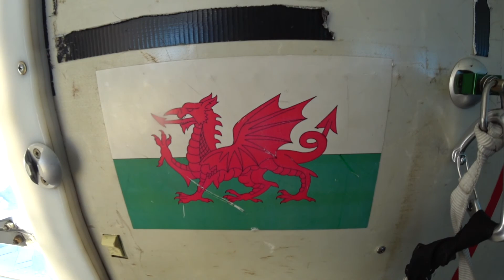Skydive Swansea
Tandem skydive from 12,000ft. Spectacular views of the Gower Peninsula and beyond. Gavin was my instructor and Mikey was my camera flyer, huge thanks to them both.